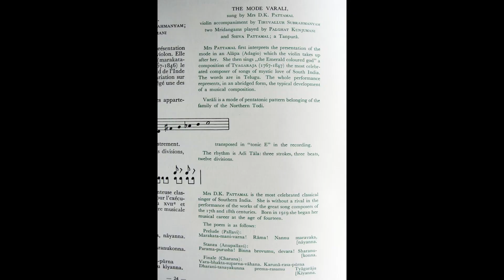D. K. Pattammal sings Marakata Mani Varna [ Varali ]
Ducretet Thomson – 320 C 096-7-8